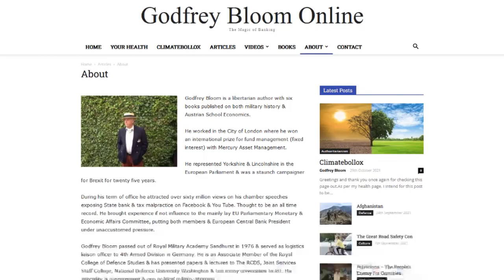Godfrey Bloom: World Going Through Bout of Insanity Not Seen Since 1914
Financial economist and former MEP Godfrey Bloom discusses how the world is going through a bout of insanity not seen since 1914.  America's aggressive militarism hearkens back to that of old Prussia. He sees a link between geopolitics, the major scare stories of today (e.g. clim@te, p@ndemic), and the pending crisis in international banking and fiat currency. It's all interrelated and you always end up with a war somewhere... We are on the edge of the 'crack-up boom' as the debt numbers we're dealing with are beyond human imagination, everybody is going to have to default. He urges people to get their money out of the banks. The only way to stop all of what's happening is for individuals to take action... 🤐😷👇

🆘 Please sign up for the email list and watch/listen to the broadcast elsewhere:

About Godfrey Bloom
Godfrey Bloom is a libertarian author with six books published on both military history & Austrian School Economics.

He worked in the City of London where he won an international prize for fund management (fixed interest) with Mercury Asset Management.

He represented Yorkshire & Lincolnshire in the European Parliament & was a staunch campaigner for Brexit for twenty five years.

During his term of office he attracted over sixty million views on his chamber speeches exposing State bank & tax malpractice on Facebook & You Tube. Thought to be an all time record. He brought experience if not influence to the mainly lay EU Parliamentary Monetary & Economic Affairs Committee, putting both members & European Central Bank President under unaccustomed pressure.

Godfrey Bloom passed out of Royal Military Academy Sandhurst in 1976 & served as logistics liaison officer to 4th Armed Division in Germany. He is an Associate Member of the Royal College of Defence Studies & has presented papers & lectures to The RCDS, Joint Services Staff College, National Defence University Washington & too many universities to list. His speciality is procurement & geo political military strategy.

Godfrey Bloom is holder of the Territorial Decoration & bar, Sovereign’s Medal, Armed Forces Parliamentary Medal & European Parliamentary silver medal.

He is married to one of Europe’s leading equine physiotherapists.